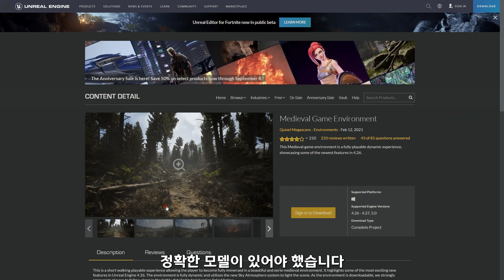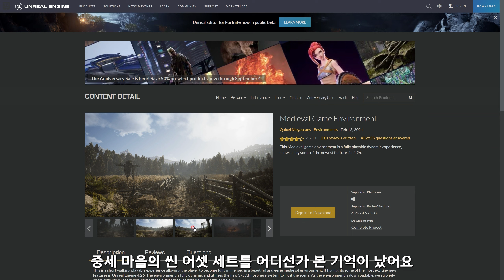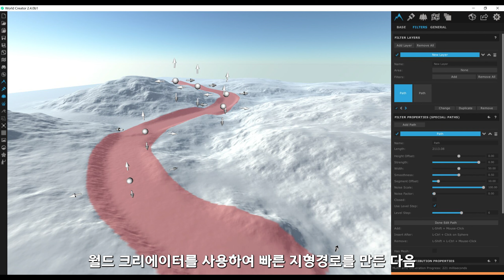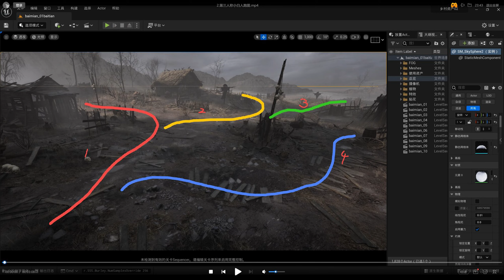언리얼5로 만든 음산한 씬작업 제작과정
원문

0:00 소개
0:11 자료조사
0:32 목표
0:53 모델 계획
1:07 머티리얼
1:28 애니메이션
1:55 동선 계획
3:09 씬 렌더링
3:25 터레인
3:40 하늘
3:50 화면세팅
4:09 지면
4:29 스토리
5:05 아웃트로